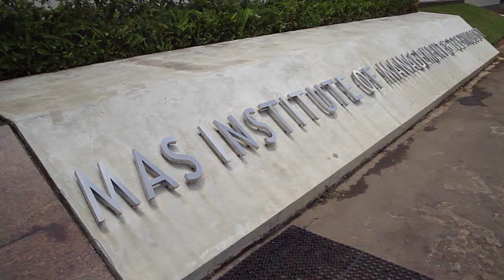Sri Lanka Unites FLC vlog - 10th Aug - Sanath Jayasuriya's guest appearance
Sanath Jayasuriya comes to visit the Sri Lanka Unites Future Leaders Conference for Hope and Reconciliation at MIMT, Thulhiriya, and speak to the 350+ students gathered there, from all across the country.